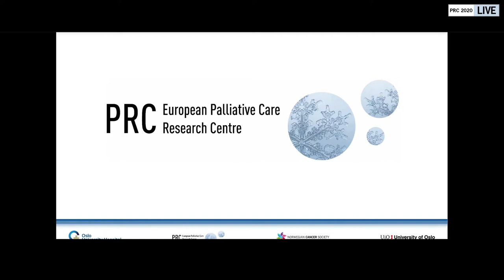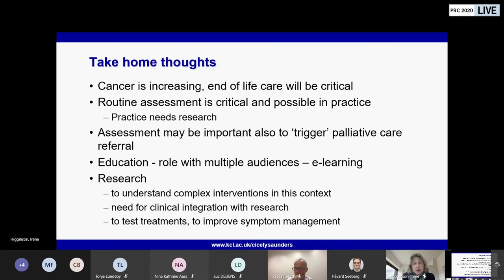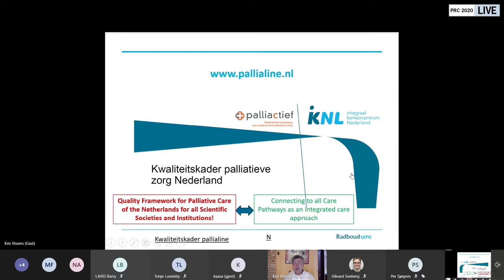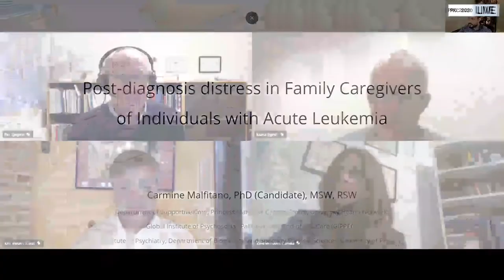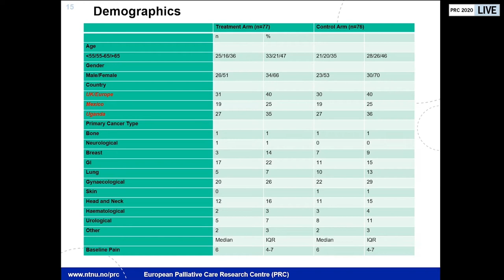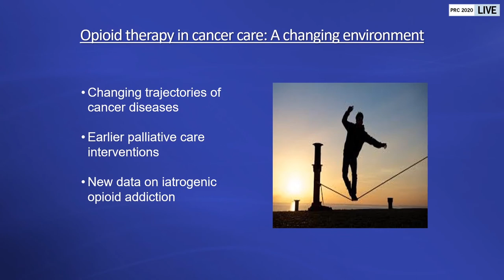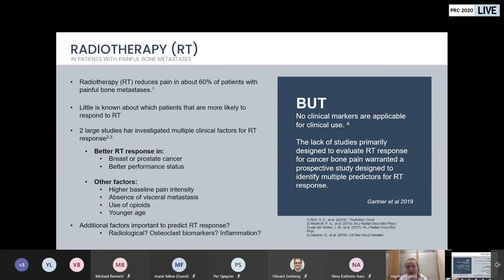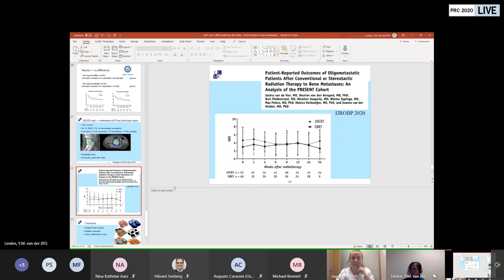PRC research seminar 2020, Day 1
International world leading experts presents state of the art lectures and research projects on topics related to advanced cancer care, such as pain, nutrition, health services research and end of life care.

Highlights from the Program
Symptom Management in an Integrated Oncology and Palliative Care Model
Physician-patient dialogue about choices in palliative care
Radiation therapy and pain relief for patients with cancer induced bone pain
Long-term opioid treatment; adverse effects and consequences
The WHO pain latter - Do we need a major revision?